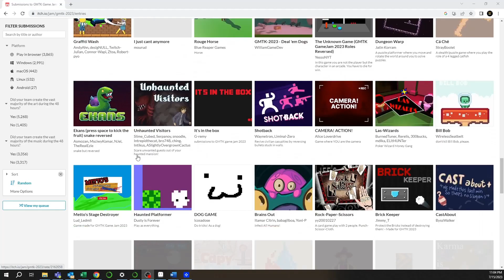Brackeys Game Jam 2023 Top 10!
Here are my Top Ten picks from the 2023 Brackeys Game Jam! I played over 250 games from the jam and THESE are my favorite.
Also I am hosting MY OWN jam that starts tomorrow! The limitation is that you can only use FOUR BUTTONS! Check it out!

Games from the video:

Divemensions
SoyVixterDev PauloWgg

Crimson Dunes
Zitta

Katanawell
TommyKeys

The Gorge
Distru121

Scuba Steve's Salvage Squad
SAWD Games

DiDi
Dimasfantovas337

Let Your Balls Fall
EmilTheApril

Folder Dungeon
Ravernt

Deep Space Rescue
RobertW

Weeble's Descent
UpSideDownItch

Downer
blinyadebil

Tide's End
bijoykochar